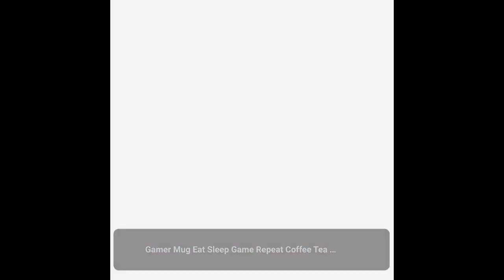Gamer Mug Eat Sleep Game Repeat Coffee Tea Mug Funny Gaming Gift Video Game Birthday Gift for Dad...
Gamer Mug Eat Sleep Game Repeat Coffee Tea Mug Funny Gaming Gift Video Game Birthday Gift for Dad Son Gamer Gift Gaming Home Décor Mug Eat Sleep Game Repeat! The gamer in your life will appreciate this unique "spin" on the age-old phrase. Whether you're drinking your morning coffee, evening tea, or something in between – this mug's for you! It's sturdy and glossy with a vivid print that'll withstand the microwave and dishwasher. • Ceramic • 11 oz mug dimensions: 3.85″ (9.8 cm) in height, 3.35″ (8.5 cm) in diameter • Dishwasher and microwave safe If you need by a certain time please message me so that I can let you know if I can accommodate this before you place the order. No Cancellations or Refunds Some items are finished by my production partner. They will ship from the location that is closest to the destination 3D Candle Creations is a handmade company and designs and concepts are curated by hand.